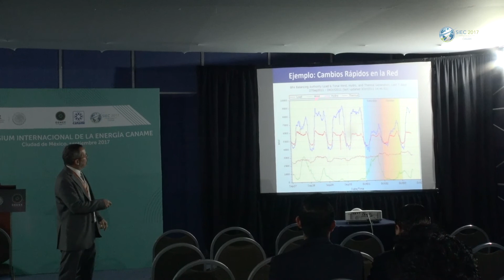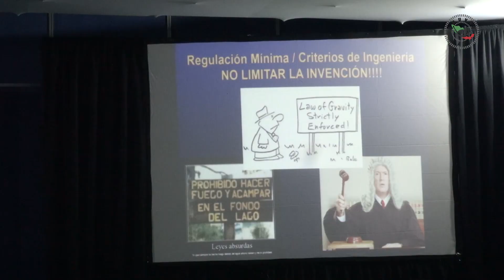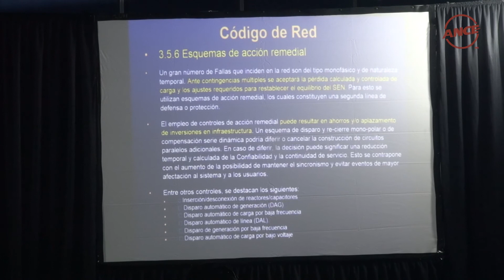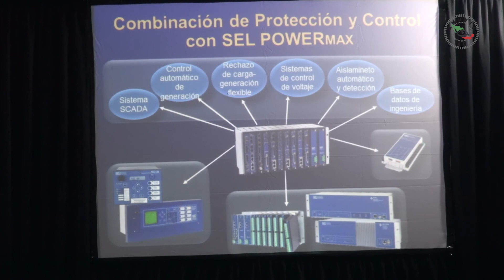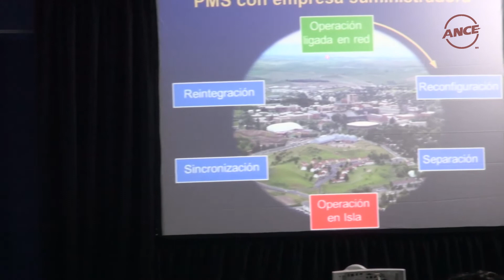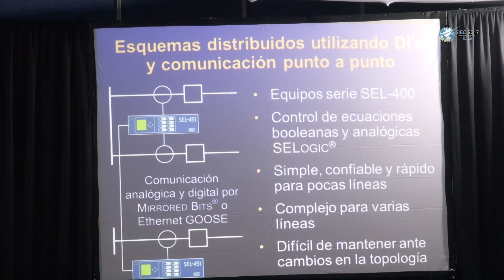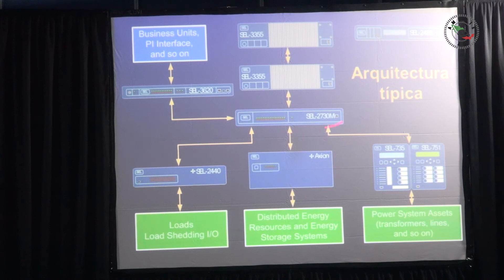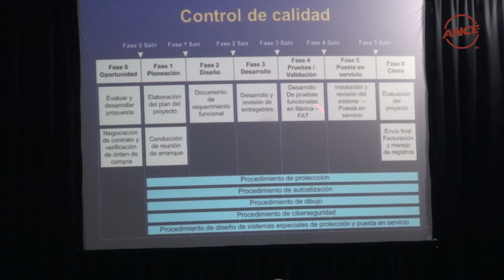2017 SIEC - Regulación estándares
Hacer la energía eléctrica más confiable, segura y económica